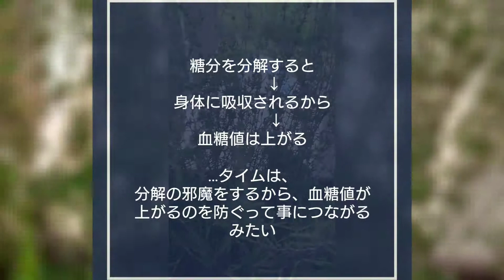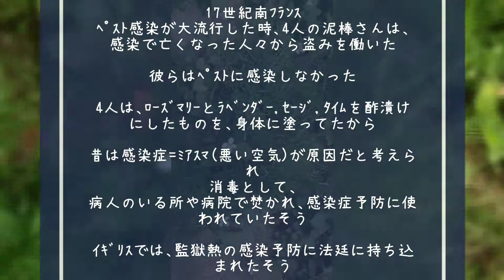庭のハーブでローストビーフ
肉を焼き、アルミホイルで包んだら、熱々お風呂につかるだけ
簡単にローストビーフが作れます♪

玉ねぎたっぷりの白ワインソースをかけて召し上がれ♪

材料
オリーブ油:大さじ3(45g)
牛肉:500g
にんにく:3かけら
ﾛｰｽﾞﾏﾘｰとﾀｲﾑ:お好みで
塩と胡椒:お好みで

玉ねぎ:1つ
きび砂糖(orはちみつ):5g
白ワイン:50ml
しょうゆ:大さじ1(15g)

コメント、いいね👍嬉しいです♪